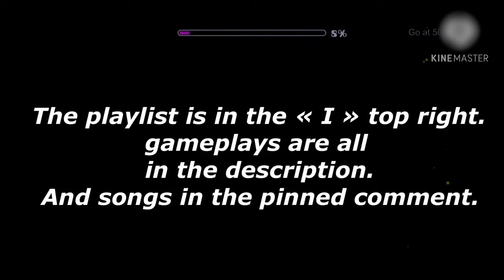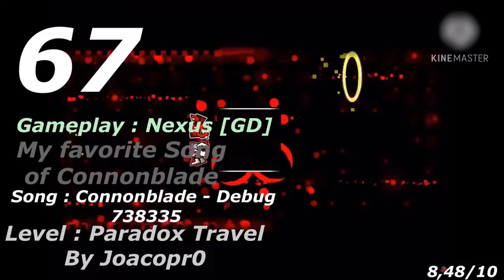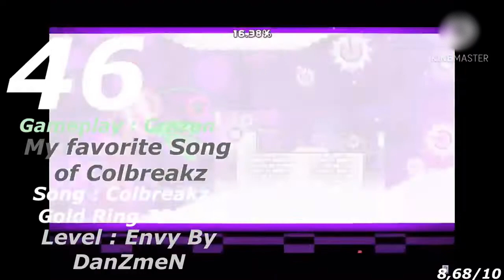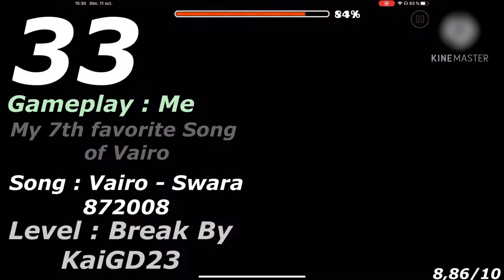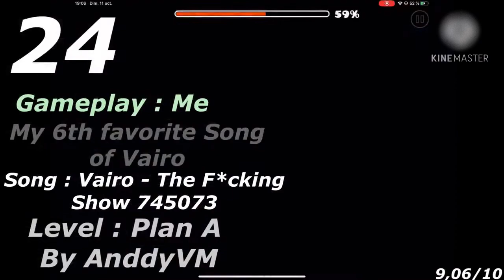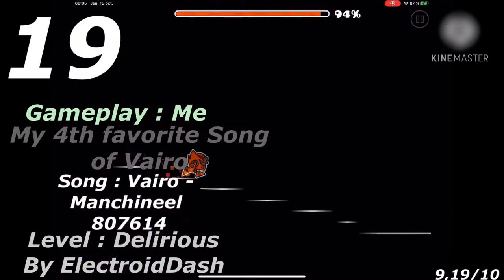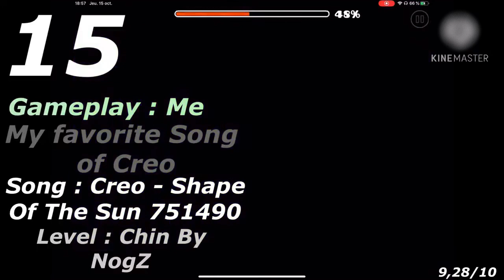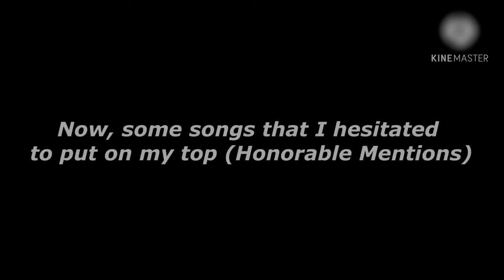The best Newground songs for your new GD levels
This is a list of the top 100 best songs on Newgrounds with codes, and a demonstration if levels that use them. This is in my opinion, but i'm sure there  will be a few that you like. If i really like any of them ill feature them in a later video. I hope you enjoy the video and the music, and if your here looking for a new song for your GD level, good luck on the new level